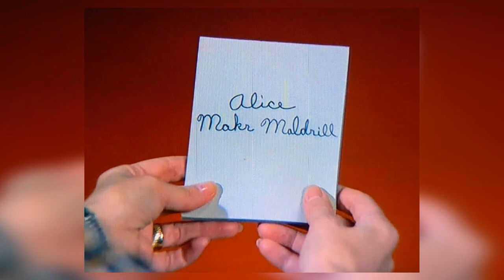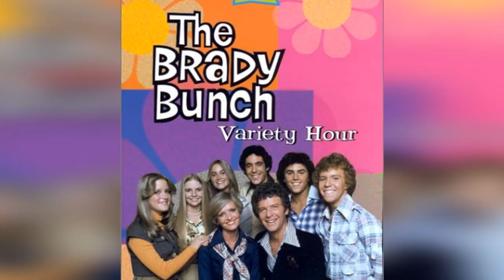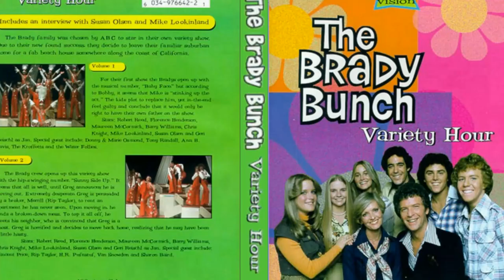WOW! Now We Know the Real Reason Robert Reed Hated the Brady Bunch, 40 Years Later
Welcome to Elegant Elders! Get ready to immerse yourself in the wonders of our latest video, 'WOW! Now We Know the Real Reason Robert Reed Hated the Brady Bunch, 40 Years Later'. From awe-inspiring natural beauty to vibrant cultures, prepare to be inspired at every turn!